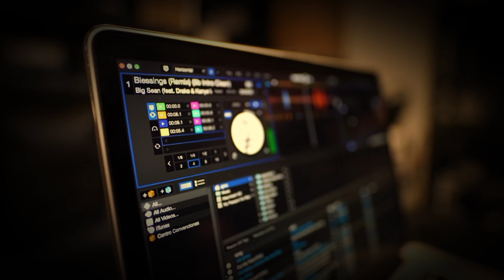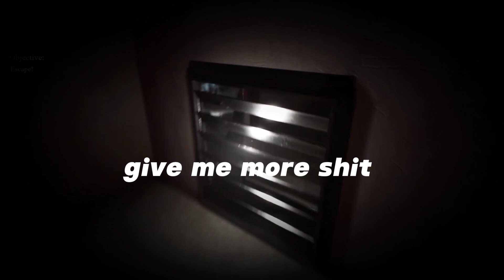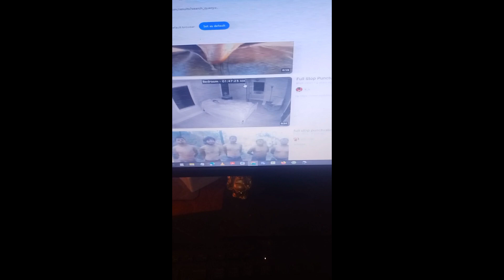THINGS YOU SHOULD NEVER SEARCH GOOGLE!! distrubing websites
THINGS YOU SHOULD NEVER GOOGLE!! distrubing websites

never search.